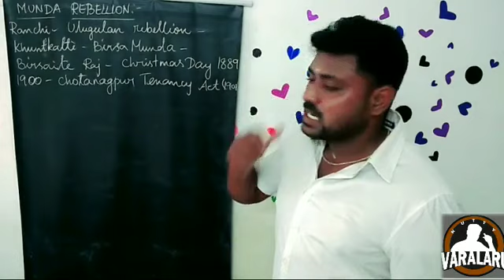BLOOPERS/ KUTTY VARALARU 2.O/ RE-UPLOADED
Hi Dear...
Friends once again Bloopers re uploaded from kutty varalaru.
Hope you can enjoy this video.